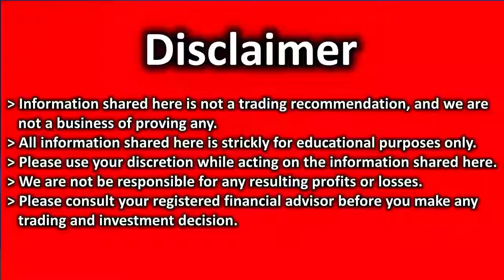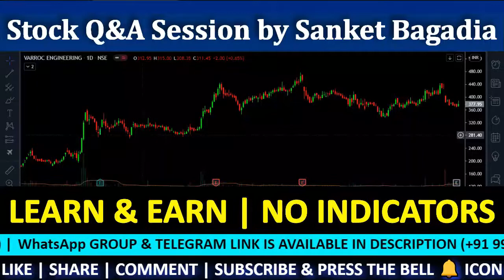VARROC ENGINEERING Technical Analysis| VARROC ENGINEERING Share Review | VARROC ENGINEERING Target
VARROC ENGINEERING में मौका, खरीदने का या बेचने का ??